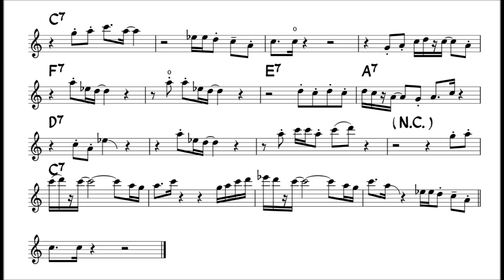The Chicken - Easy Solo Example for Tenor Sax -1 (Major Blues Scale omit M3)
--- Easy Solo example Series ---
The Chicken ,famous funk number composed by Pee Wee Ellis.
No.1
Using only 5 notes; G A C D Eb

Backing Tracks are here!